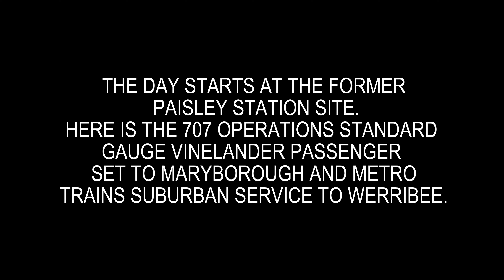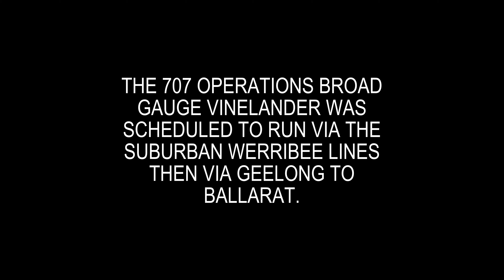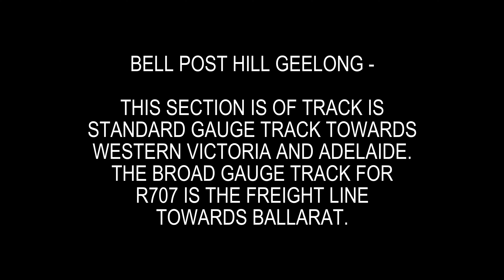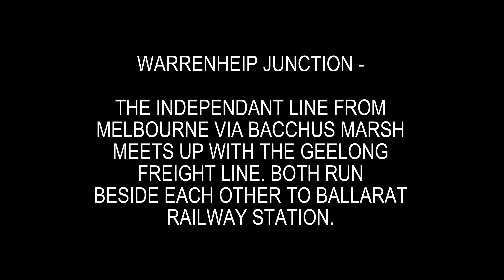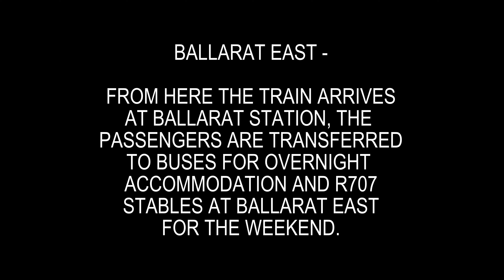TRACKSIDE with the 707 Operations Vinelander and other trains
This week Schony747 is trackside videoing the 707 Operations Vintage Vinelander Train. The Vinelander train is one of a number of Slow Rail Journey trains run by 707 Operations. This particular train was hauled by Hudson Steam Locomotive R707 to Ballarat from Melbourne via the suburban lines to Werribee and Geelong. There's nothing better than seeing a steam train trackside. Coupled with the other trains seen on the day, iy was an enjoable day trackside. Sit back and enjoy the trains.

Filmed October 2024 around Melbourne and the Geelong Freight Line to Ballarat.
Filmed in 4K Canon R6 DSLR Handheld